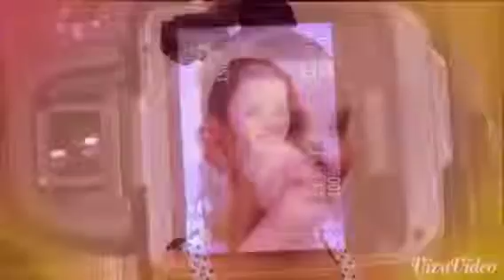Little did I know